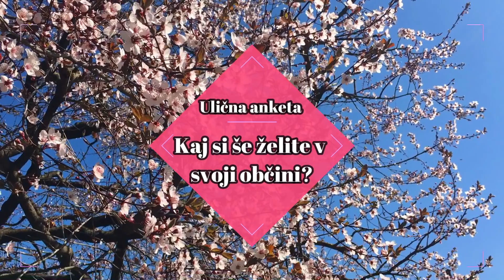Kaj vse si še želijo v Zasavju? 🤔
Zopet smo stopili na sončne ulice zasavskih občin in mimoidoče povprašali, kaj je tisto, kar si najbolj želijo v svoji občini. Njihove odzive in predloge pa si le oglejte v zgornjem videu.

Avtor: Sara Kostanjevec